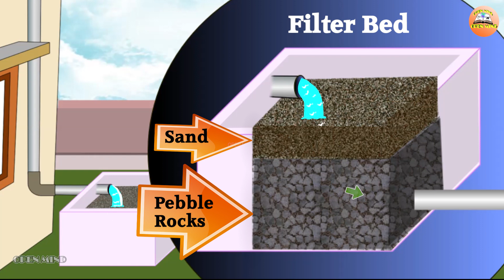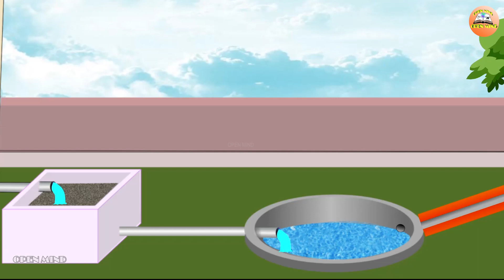Rain Water Harvesting- Animation || Explainer Video || cbse and ncert || OPEN MIND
* Science in हिंदी *